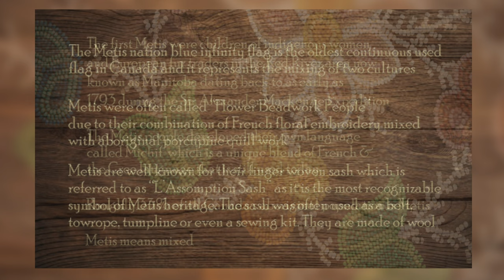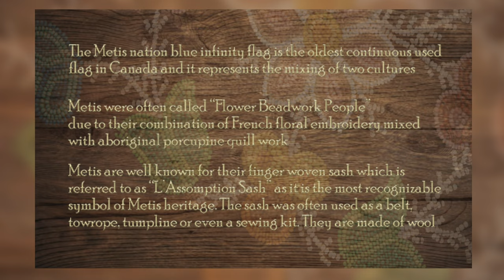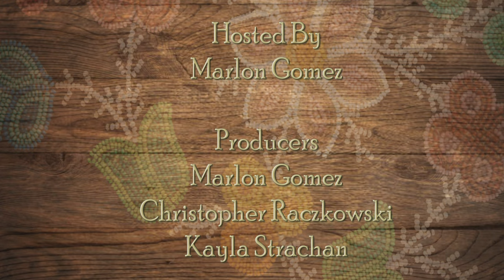Northeast BC Metis Storytelling Project - Valerie Paice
The following interview is a part of the Northeast BC Metis Storytelling Project which took place in Hudson's Hope, BC. (2022)